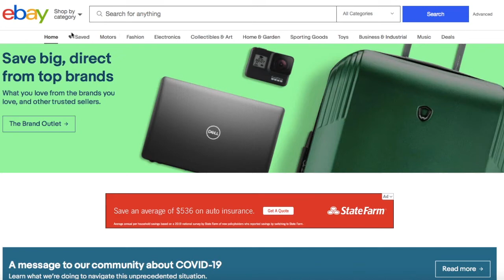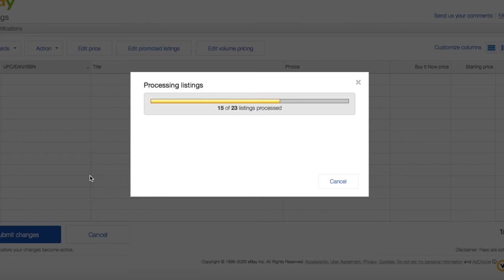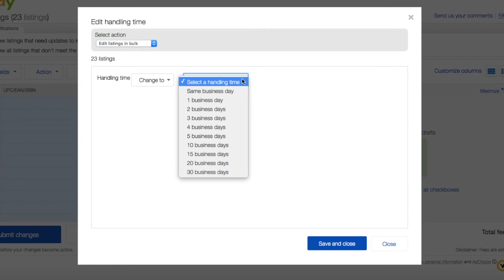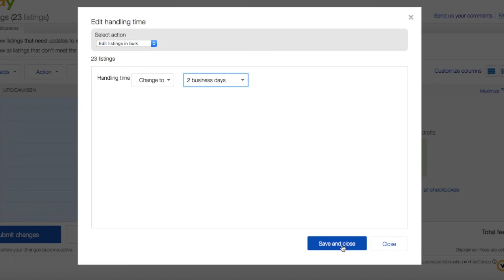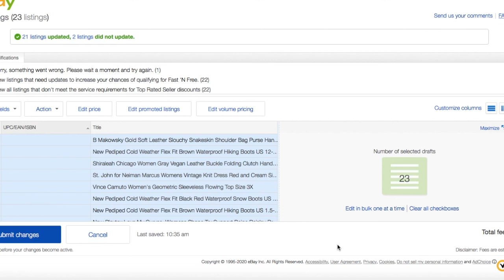How to increase handling time on eBay during uncertain times.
Hey Mangos! Today I'm sharing with you How to increase your handling time on eBay during uncertain times. Due to the pandemic right now it is a good idea to increase your handling time until we are sure how the delivery service industry and or eBay will process orders going forward. Let me know what you think. Enjoy the video!

⚡️If you like this video and it helped you out.

*My eBay store

*Try Audible and Get Two Free Audiobooks

*Doordash: drd.sh/lJbskf/